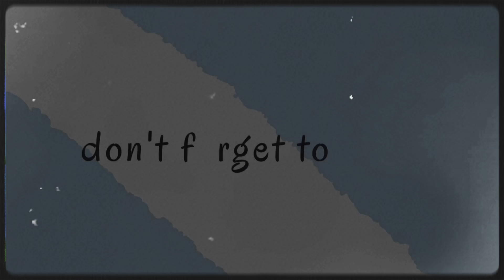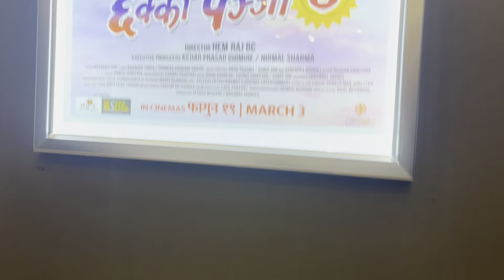Reacting in my bestu music vedio😱!!!search@junadaynesh57 channel !!! Chakka panja 4 heriyo !!!